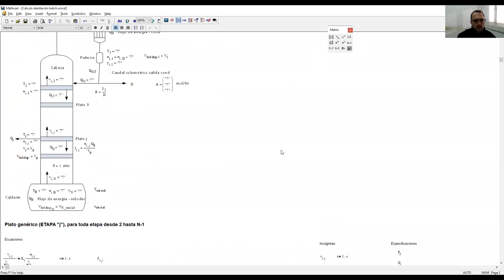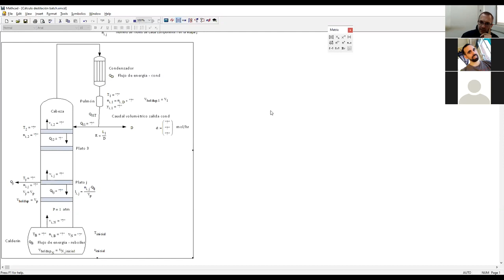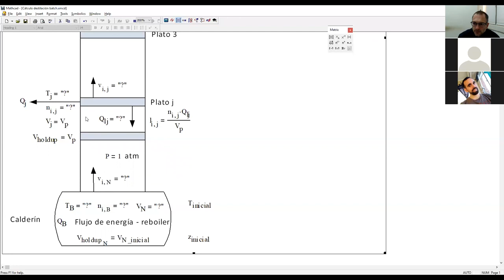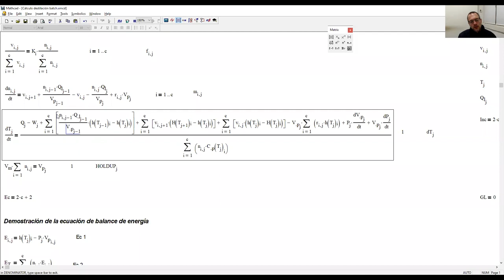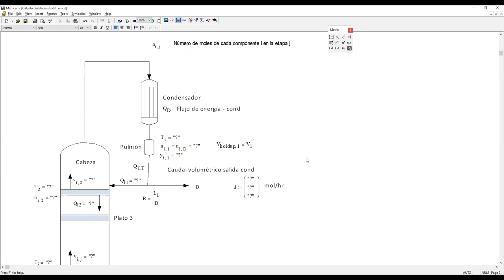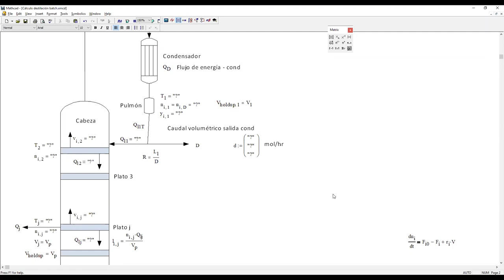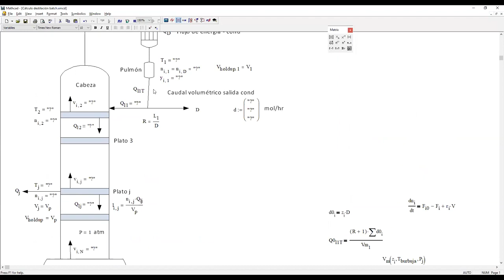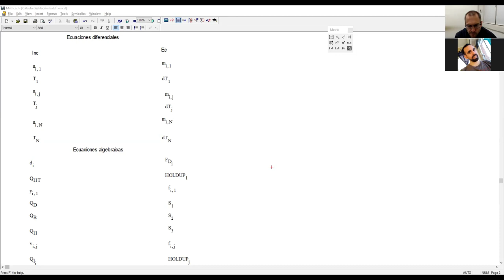30- OU II Teórico Destilación Batch 2021